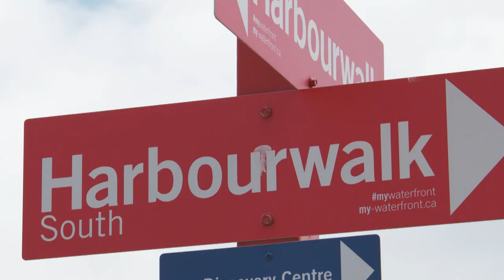Zane Clarke: My coach ‘is the most stubborn coach I’ve ever had’ | The Bond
The relationship between Canadian sprint kayak athlete, Zane Clarke and his coach, Jon Pike, didn’t start off that great. “There was a lack of understanding, a lack of respect at the start,” says Clarke. But now, their Bond is strong and they both have a strong desire to win. See how the Petro-Canada FACE™ grant has helped bring the pair together as they pursue their dream of being the best.